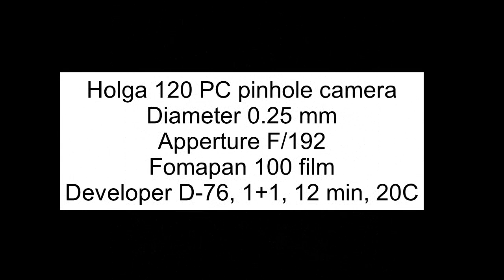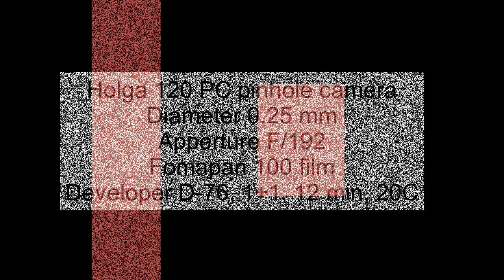Pinhole camera Holga 120 PC, sample photos. Pinhole photography by Yury Melnikov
This video shows the photos I took with a pinhole camera.
Holga 120 PC, Diameter 0,25 mm. Apperture F/192.  Fomapan 100 film. Developer D-76, 1+1, 12 min, 20C